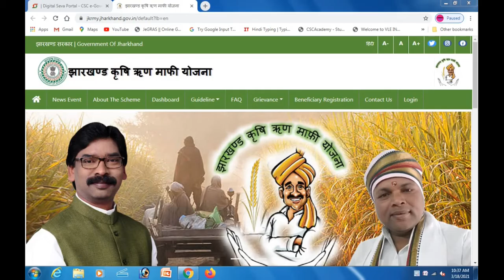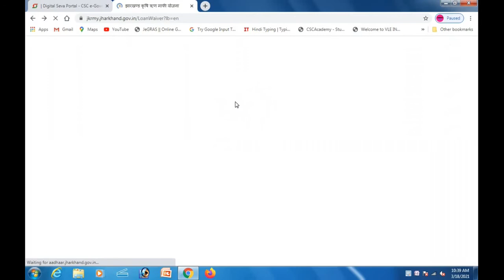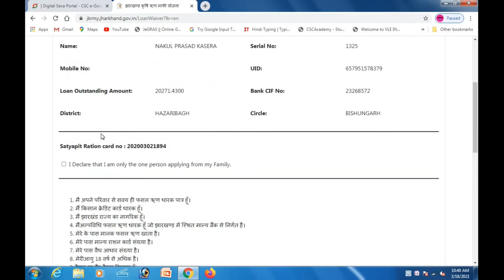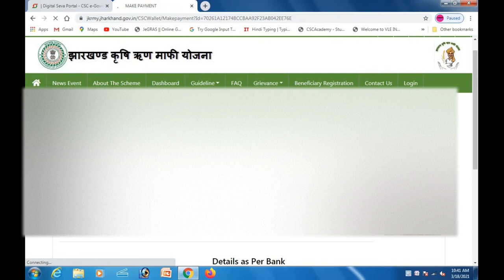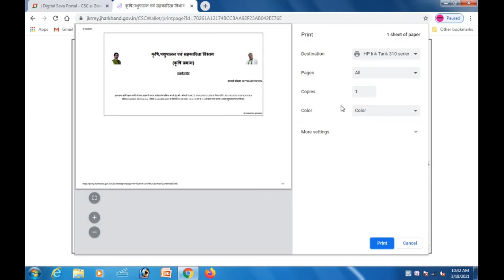Krishi Reen Maafi Csc Ekyc Update! Live Demo . Kcc Loan Hoga Aisa Maaf! Full Process.........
Iss Video Me Aap Log Sikhoge KI Aap Apne CSC Centre Se Jharkhand Krishi Reen Maafi Yojna Ke LIye Kyc Kar Sakte Hain.